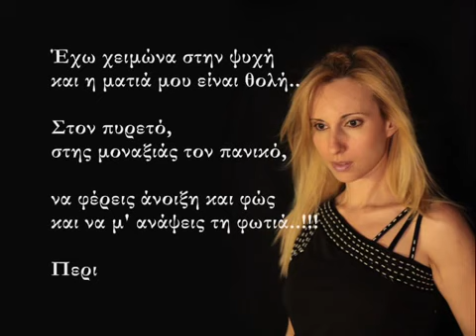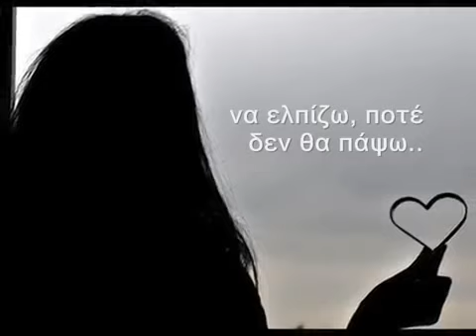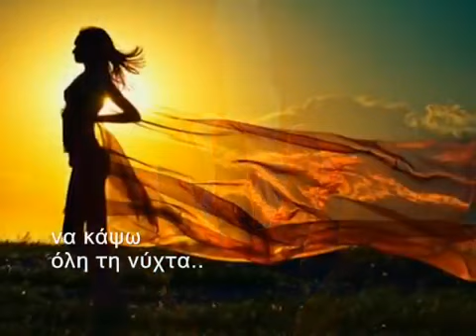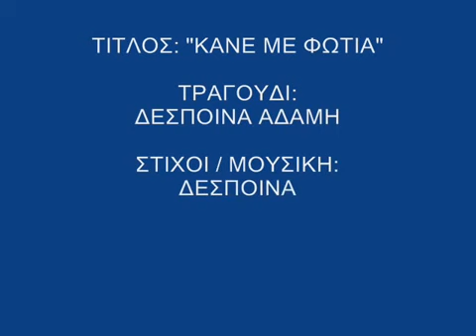ΚΑΝΕ ΜΕ ΦΩΤΙΑ ΔΕΣΠΟΙΝΑ ΑΔΑΜΗ KANE ME FWTIA DESPOINA ADAMI